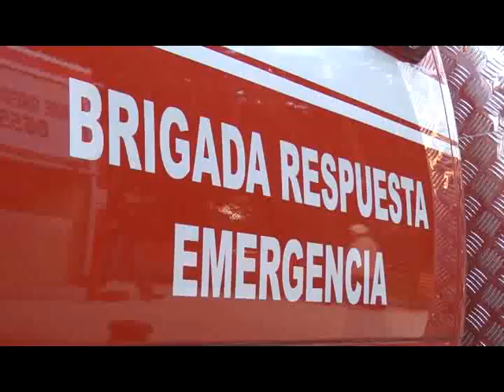LA BRIGADA EMERGENCIA DE ENAP RECIBIÓ NUEVO EQUIPAMIENTO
LE PERMITIRÁ ACTUAR ANTE EMERGENCIAS EN ACCIDENTES